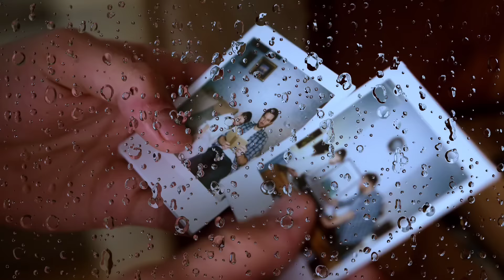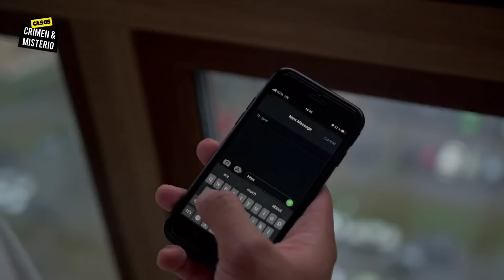La OBSESIÓN por el BEBÉ de su PRIMA TERMINÓ en TRAGEDIA - El Espeluznante Caso de Luz Neida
No dudes en compartirlo con tus familiares y amigos, de esta forma nos estarás ayudando a que nuestra comunidad siga creciendo.

Music powered by BreakingCopyright:     • 🌕 Free Dark Space Musi...  ​

Music promotion by Audio Lab     • Mystery - GoSoundtrack...  ​